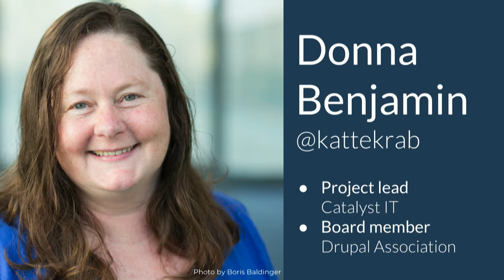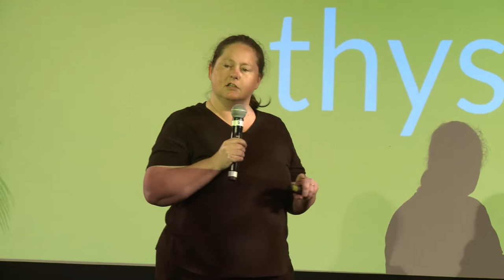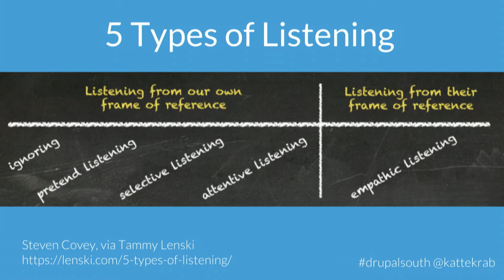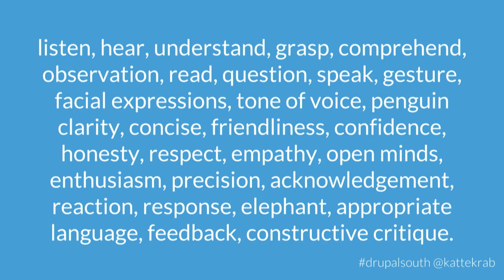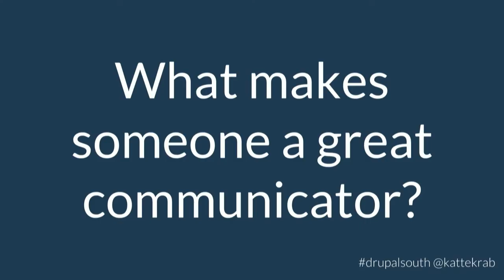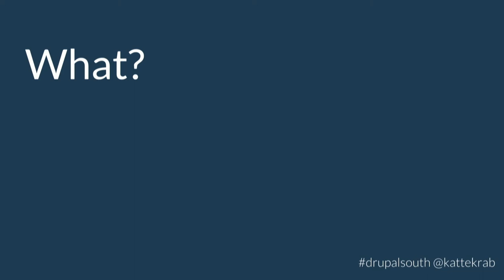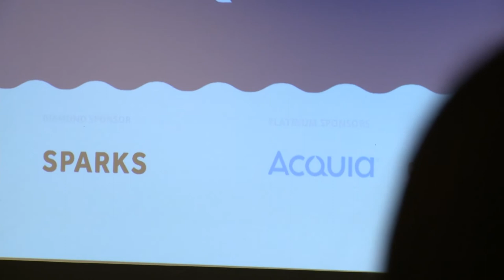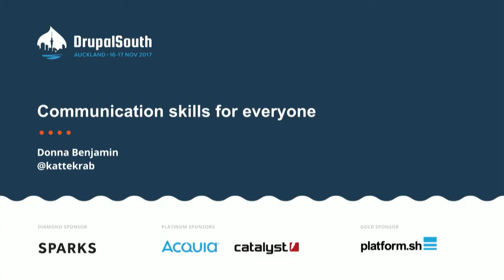Donna Benjamin - Communication skills for everyone - DrupalSouth 2017 - Loft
Communication. It's a skill. You already know how to communicate. Most of us do it, in one way or another, every single day. But what makes someone a great communicator? Is it natural talent or a skill that can be learned? Or something in between. This talk explores communication techniques, strategies and skills. Some that are simple, and some that need practice. Wherever you are on the communicator skill spectrum, you should find something new to put in your comms toolbelt. Come along and be prepared to talk to other members of the audience, share your own ideas and strategies for getting your point across, and for listening and understanding your colleagues, friends, and family.